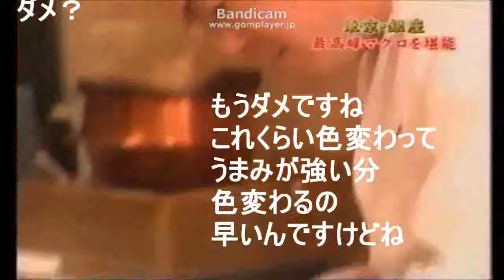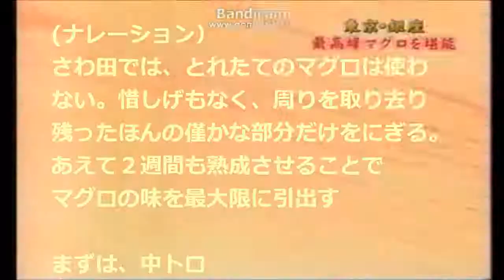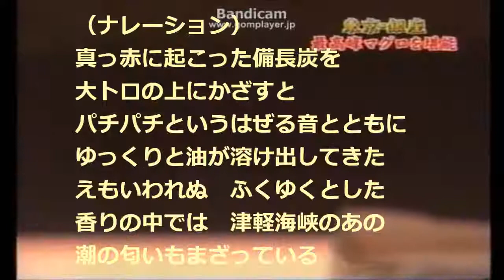すし02 60%